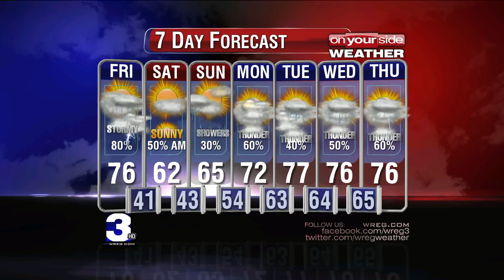04032015_JACKSON_AM.mov